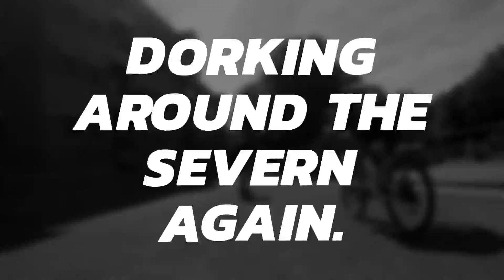Dorking around again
Nice day for dorking around